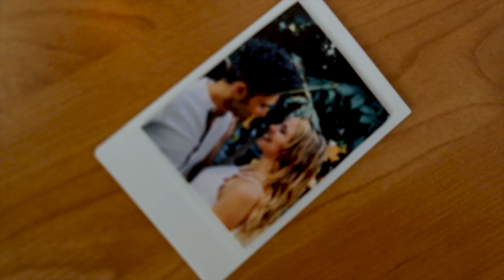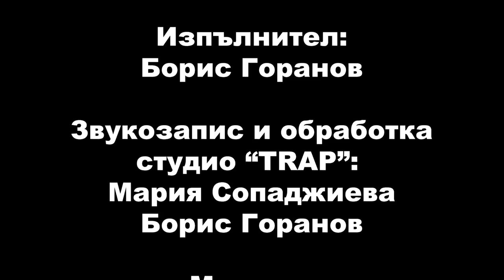You Are The Reason - Calum Scott (Cover by Boris Goranov)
I haven't uploaded anything for a long time but I've been working on some new interesting stuff, one of which you can now see here - on my YouTube Channel! Write what you think about our cover in
the comments down below.